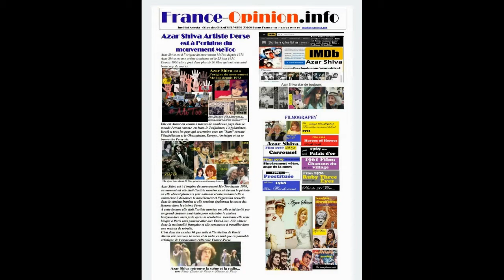Azar Shiva et Sa Vie+Opinion des Auditeurs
Azar Shiva Artiste Perse
 est à l’origine du mouvement MeToo
Azar Shiva est à l’origine du mouvement MeToo depuis 1973.
Azar Shiva est une artiste iranienne né le 23 juin 1934.
Depuis 1960 elle a joué dans plus de 20 films qui ont rencontré beaucoup de succès.
Elle est Aimer est connu à travers de nombreux pays dans le monde Persan comme  en Iran, le Tadjikistan, l’Afghanistan, Israël et tous les pays qui se termine avec un "Stan" comme l'Ouzbékistan et le Ghazagistan, Europe, Amérique et ou se trouve des Perse etc.
Azar Shiva est à l’origine du mouvement Me-Too depuis 1970, au moment où elle était l’artiste numéro un et durant la période où elle obtient plusieurs prix national et international elle a commence à dénoncer le harcèlement et l’agression sexuelle dans le cinéma Iranien et elle soutient également la cause des femmes dans le cinéma Perse.
À cette époque elle était l’artiste numéro un, elle a été invité par un grand cinéaste américain pour rejoindre le cinéma hollywoodien mais juste après la révolution  iranienne elle reste bloqué à Paris sans pouvoir aller aux États-Unis .Elle obtient donc la nationalité française et elle commence à travailler dans une maison de retraite.
C’est dans les années 90 que suite à l’invitation de David Abassi elle retrouve la scène et la radio en tant que responsable artistique de l’association culturelle France-Perse.

His 99th book Women and Wars in Political Islam